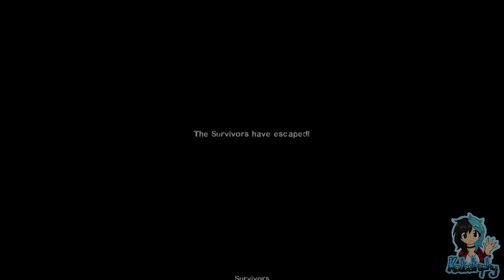Left4Dead 2 ¦ Silent Campaign ¦ Dead Air #05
~PLEASE¤READ¤THE¤DESCRIPTION~

Dead Air takes place after the events of Crash Course. The campaign opens with the Survivors hiding in a rooftop greenhouse, when a low-flying C-130 sparks agreement that the local airport may still be operating evacuation flights.

Part of my silent gameplay, no commentary videos!

Players:

Katastrophy_x

Game: Left4Dead 2 by Valve